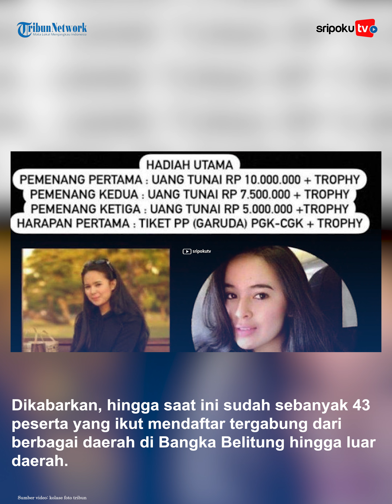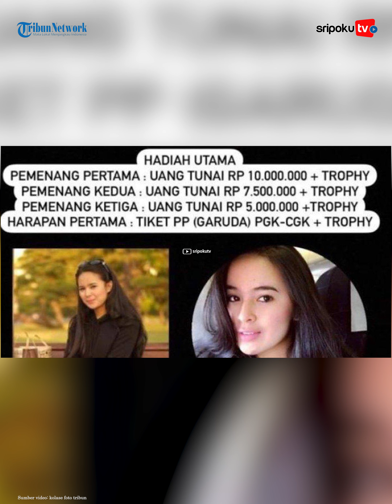RINDU ANAK, Mala Rosita, Crazy Rich, Gelar Lomba Mirip Mendiang Putrinya, Korban Kecelakaan Pesawat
SOSOK Mala Rosita tengah jadi sorotan karena mengadakan lomba tak biasa.

Wanita paruh baya yang dikenal sebagai crazy rich Pangkalpinang ini menggelar lomba mirip putrinya, korban kecelakaan pesawat.

Siapakah sosok Mala Rosita sebenarnya?

Mengenal sosok Mala Rosita (56), wanita asal Pangkalpinang, yang menggelar lomba mirip dengan putrinya, korban dari tragedi jatuhnya Lion Air JT 610 2018.

Lihat informasi terkini bersama kami, di:

Palembang.tribunnews.com